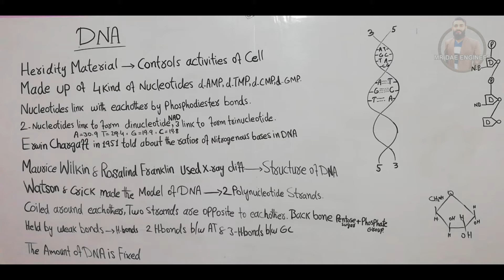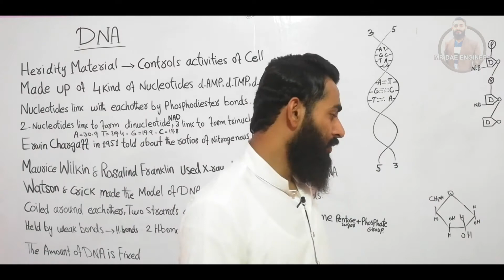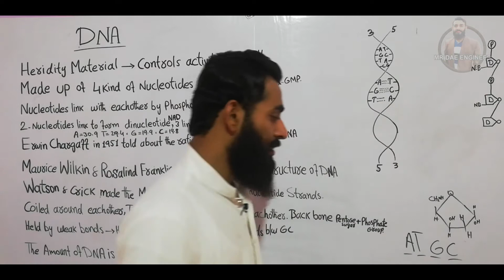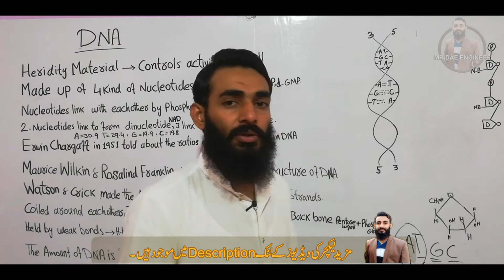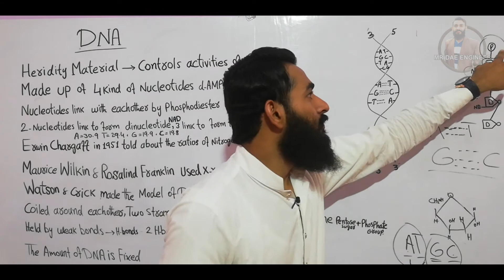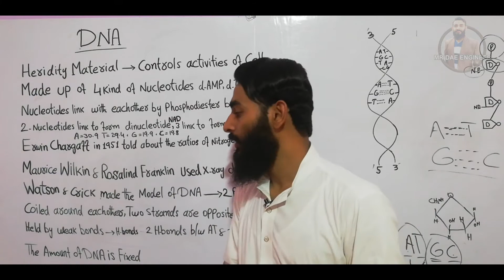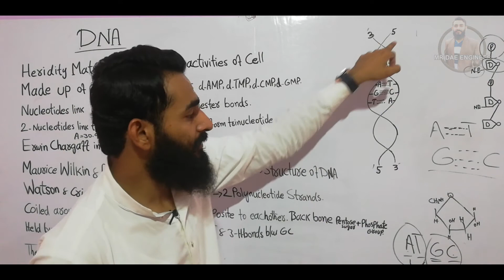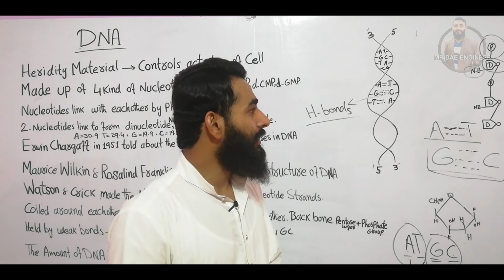The Structure of DNA Class 11 Biology || DNA Structure Urdu/Hindi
Asslamulalikum
About this video...in this video you can see
The Structure of DNA in Urdu/Hindi,The Structure of DNA,The Structure of DNA in Urdu,
DNA Structure Urdu/Hindi,
DNA Structure Urdu,
DNA Structure,
DNA,Structure of DNA Urdu/Hindi,Structure of DNA Urdu,Structure of DNA,

FS.c Lectures.
DAE Electrical.
Computer Course.

Category -    Education